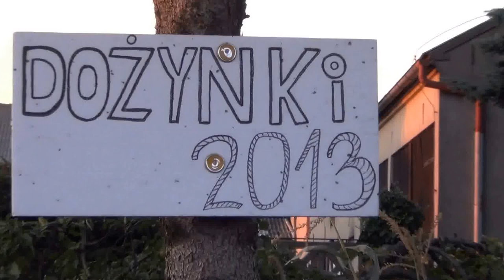Dożynki 2013 Bułaków